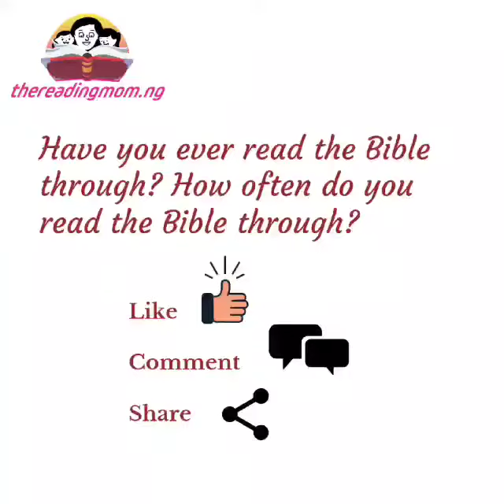Can you finish the bible in 51 days?